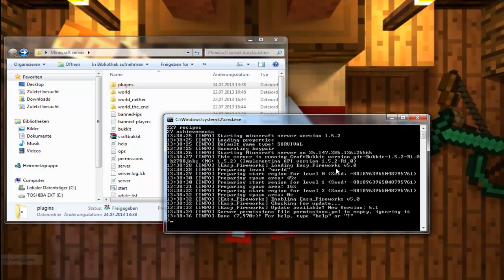Easy Fireworks Minecraft Bukkit Plugin 1.7.2/1.6.4/1.6.2 //HD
BESCHREIBUNG AUFKLAPPEN

[MINECRAFT BUKKIT]
Easy Fireworks Plugin 1.7.2/1.6.4/1.6.2 //HD

--- Team JaBacKLP ---

Unser Team besteht aus 5 Vollzeitspielern, die das Hauptteam bilden und 5 sogenannte Nebenartisten. Zusammen wären das 10 Leute, denen es Spaß macht aufzunehmen und neue Spiele zu Let's Playen !! :D

!! FOLGT !!

Besucht doch auch unseren eigenen Multi-Minecraft-Server:
IP: Infinity.mc-host.de
TS: Infinity.mc-host.de